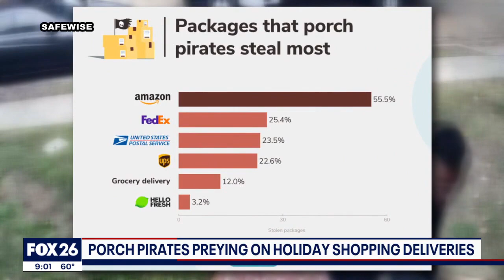Porch pirates preying on holiday deliveries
FOX 26 Reporter Matthew Seedorff has more on how you can protect your holiday home deliveries.